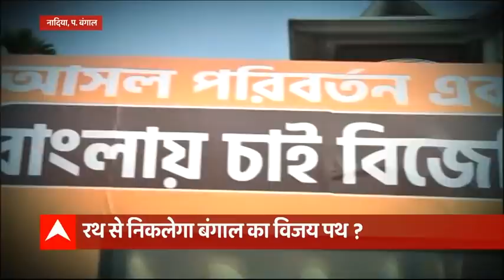पश्चिम बंगाल के सियासी रण में BJP के त्रिदेव- मोदी, शाह और नड्डा... क्या ढहा पाएंगे दीदी का किला?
पश्चिम बंगाल के चुनाव को पूरा होने में अभी करीब 100 दिन बाकी है. बीजेपी और ममता चुनाव को लेकर पहले से हीइतना जोर लगा चुके हैं जैसे कि चुनाव का ये आखिरी चरण हो. बीजेपी की तरफ से इस जोरआजमाइश में खुद प्रधानमंत्री बेहद कम अंतराल पर एक बार फिर बंगाल के दौरे पर होंगे और हल्दिया में कई परियोजनाओं का उद्घाटन करेंगे.